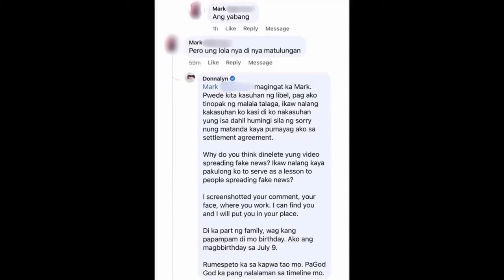Sikat na youtubevlogerdonnalyn bartolome nagsalita na sa issue sa pagpapabaya sa lolaniyangnamatay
Joel nerviol
Mitch labiran colinayo
Phone number:

Ear money for free
 AND DONT FORGET TO RING bell botton